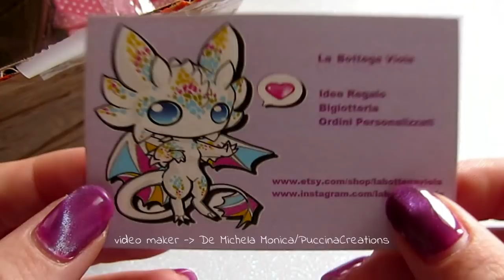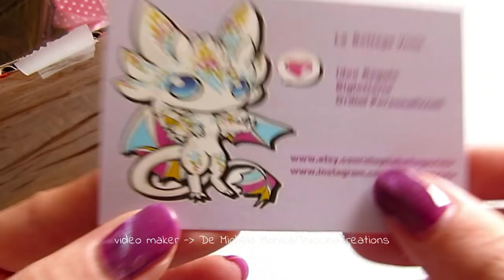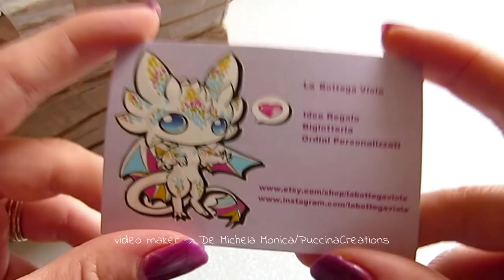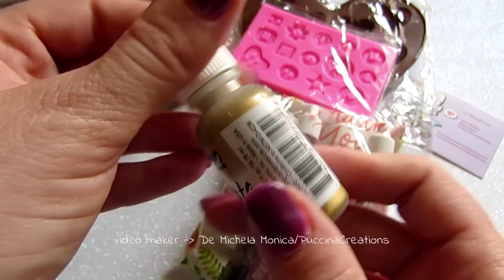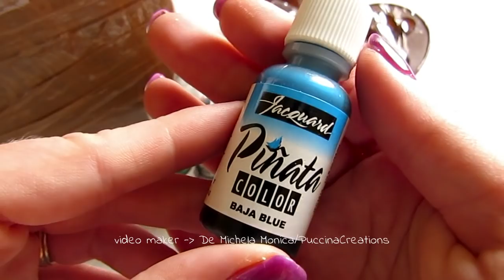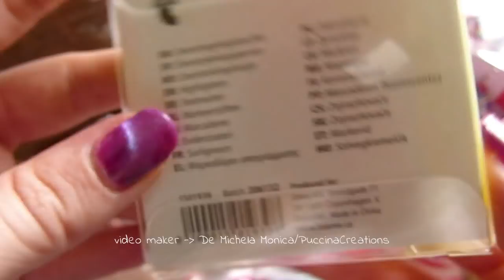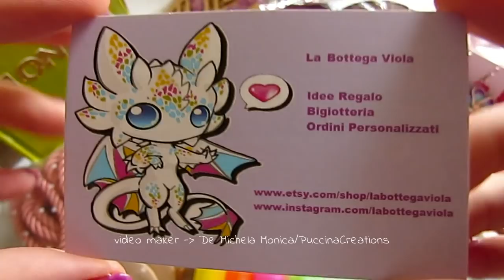SWAP da La Bottega Viola | PuccinaCreations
Ecco cosa mi ha spedito LA BOTTEGA VIOLA
Iscrivetevi al mio canale se non siete ancora iscritti, lasciate un "mi piace", commentate dicendomi cosa ne pensate, i vostri commenti servono a mantenere attivo il canale e a non farvi disiscrivere da Youtube! CONTO SU DI VOI, SPOLLICIATE E COMMENTATE a più non posso e fatelo con costanza :)

Volete APRIRE un NEGOZIO su ETSY?
Cliccate su questo link per usufruire subito di 40 inserzioni GRATIS _

"Carpe Diem", "Life of Riley"